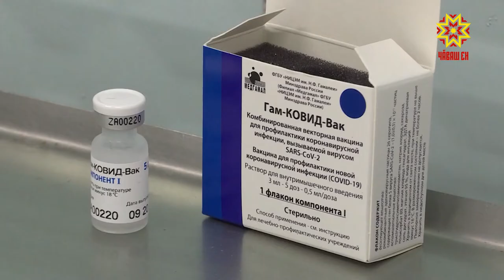Новая партия вакцины от коронавируса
В Чувашии продолжается вакцинация от коронавируса. В республику   поступила еще одна партия препарата «Гам-КОВИД-ВАК», включающая  2 тысячи  доз.